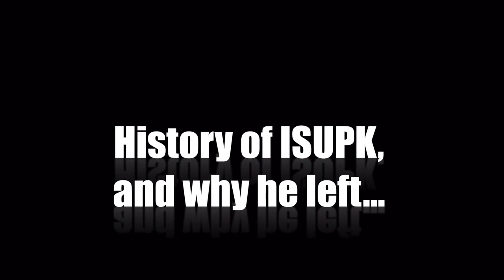Elder Gabar's Powerful Interview of Elder Lahab... One of the Seven Heads of the Original ISUPK